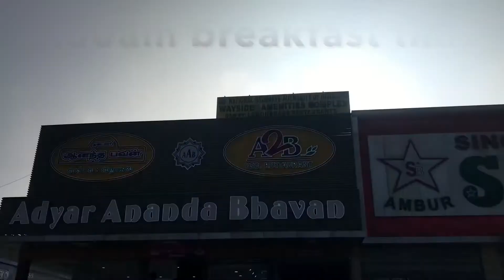Yercaud part 1/ Kolahalam resort review/bangalore weekend Gateway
Yercaud trip, bangalore weekend gateway, places to staty, hotel grand palace, kolahalm resort,